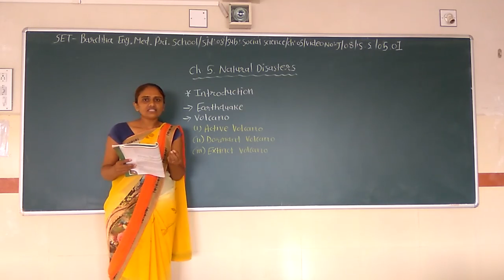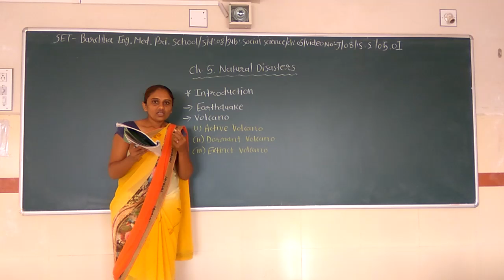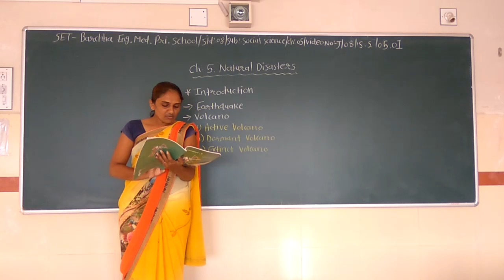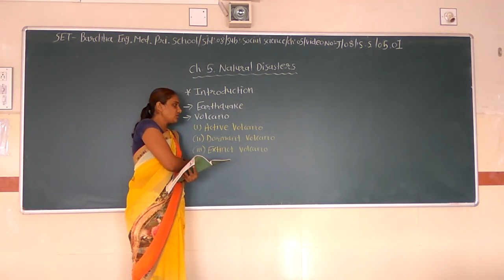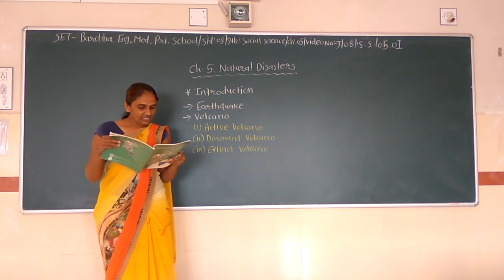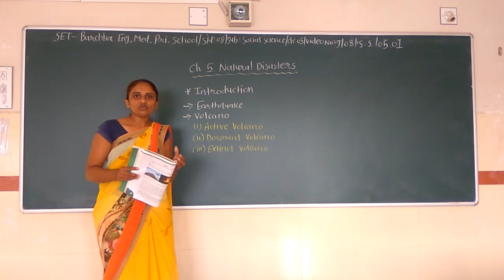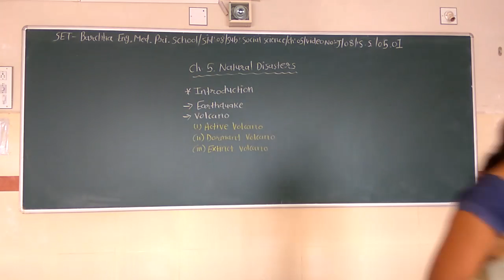SET - J/08/S.S/05.01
SET  –  BARCHHA ENG. MED. PRI. SCHOOL  -  STD. -  08– SUBJECT -  SOCIAL SCIENCE  -  CHAPTER - 05.01